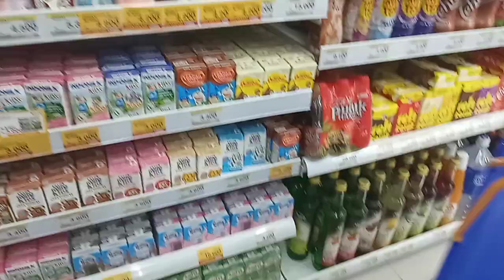pertama ngonten jajan di indomaret